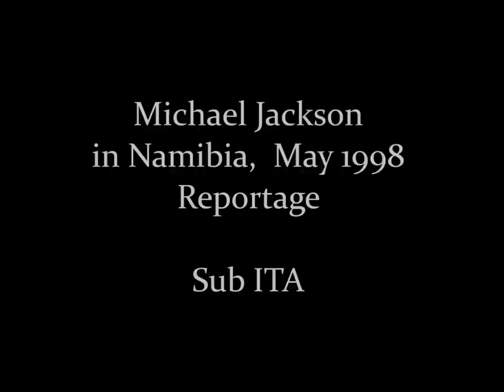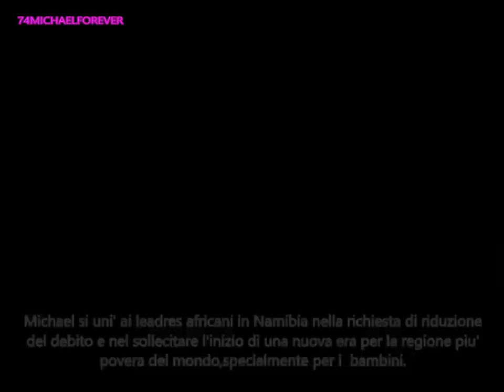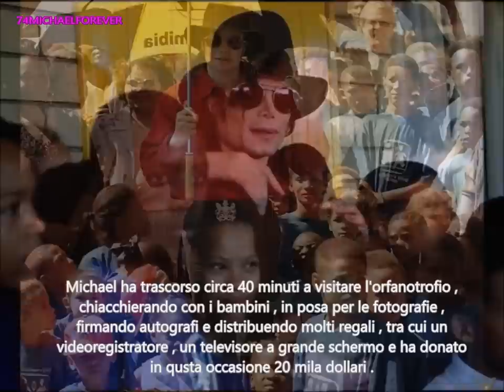Michael Jackson in Namibia, May 1998 - Reportage -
During his visit to Namibia in May 1998 accompanied by Joe Barden of Barden International, Michael met some top ranking politicians and business people including the Founding Father, President Sam Nujoma; former Prime Minister, Hage Geingob; Theo-Ben Gurirab, business tycoons George Namundjebo, among others.
Michael Jackson  joined  Africans leaders in Namibia in a call for debt relief an in urging for a new era for the world's poorest region especially the children's.
Michael continued on his trip to Namibia, with a visit to the SOS Children's Village located in Windhoek's suburb, bearing many gifts for the 123 children housed in the orphanage.

 Durante la sua visita in Namibia nel maggio 1998 accompagnato da Joe Barden della   Barden International , Michael ha incontrato alcuni politici al vertice e uomini d'affari , tra cui il Padre Fondatore , Presidente Sam Nujoma , ex primo ministro , Hage Geingob , Theo -Ben Gurirab , magnati George Namundjebo , tra gli altri.
Michael Jackson si uni' ai leadres africani in Namibia nella richiesta di riduzione del debito e nel sollecitare l'inizio di una nuova era per la regione piu' povera del mondo, specialmente per i bambini.
Michael ha continuato il suo viaggio in Namibia , con una visita al " SOS Villaggio dei Bambini " situato nel sobborgo di Windhoek , portando molti regali per i 123 bambini ospitati nell'orfanotrofio.